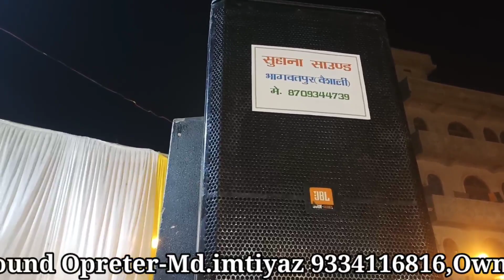New naat sharif | hamid raza vaishalvi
New naat sharif | hamid raza vaishalvi | ‎@Kalim Network

Thanks To All of you for Watching